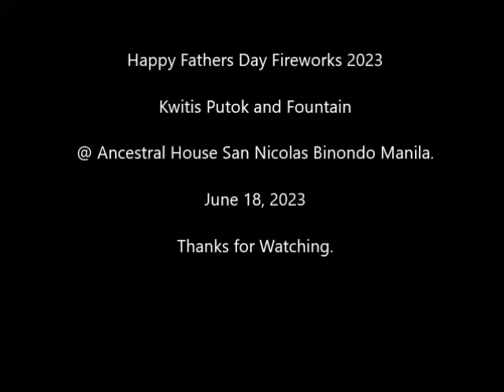Happy Fathers Day Fireworks 2023 .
Kwitis Putok and Fountain

@ Ancestral House San Nicolas Binondo Manila.